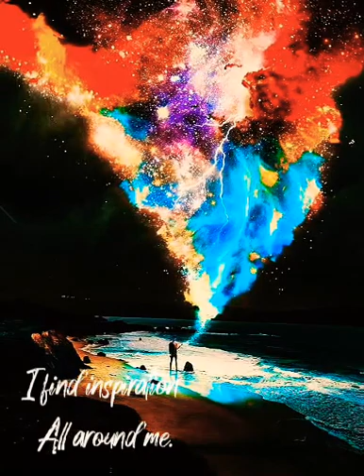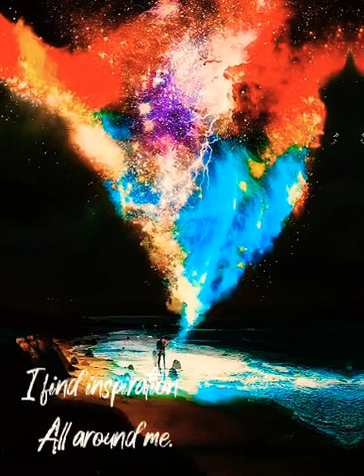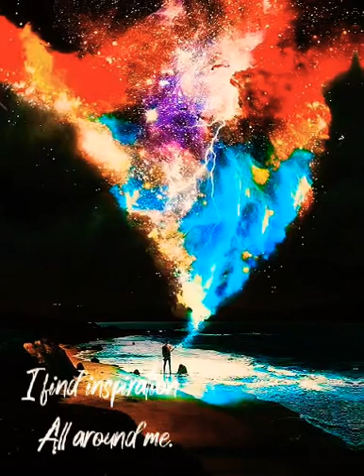Inspiration by Ajgtypebeat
Ajgtypebeat

by Adrian Garcia

2021

Medicinal Muzik

AjGPoductions